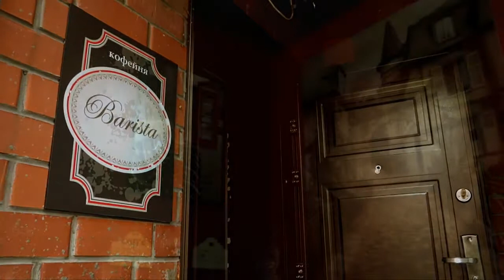Glas Gloine - Live session at Barista Art Cafe 2013/03/17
Irish Music live session on 2013, March 17 (Saint Patrick's Day) at Barista Art Cafe performed by Glas Gloine. Tunes played:
 - Merry Blacksmith
 - Cup Of Tea
 - Son Ar Chistr
 - Swallowtail Jig
 - John Ryan's Polka (Hills of Connemara)